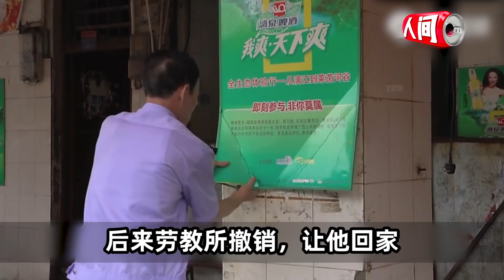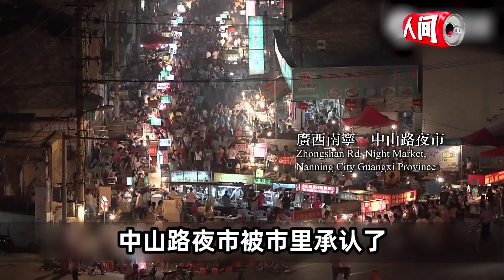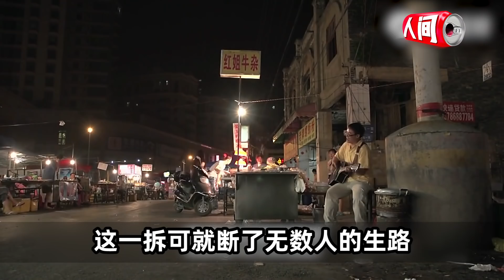摆地摊有多赚钱？摊主个个身价百万，却都要讨好一名临时工？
《九叔》以夜市管理员九叔为代表，这部影片展现了市井人物的生存状态，以及个体命运在时代变迁中的波折流转。